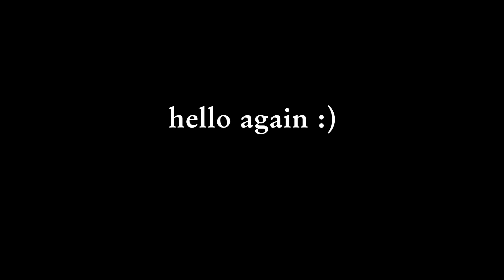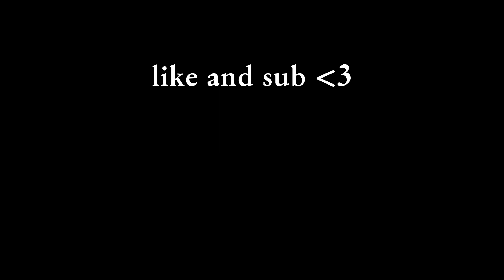the true chivalry experience